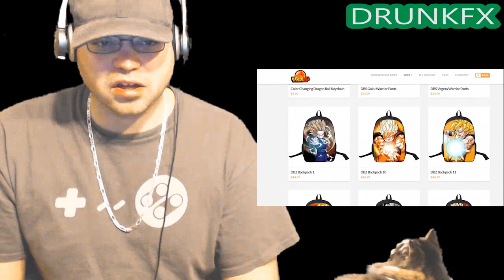Anime War - Episode 2: Awakening reaction | Mastar Media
Nidge Reacts to
Honest Reactions
Original: